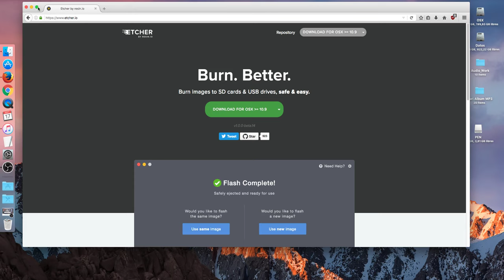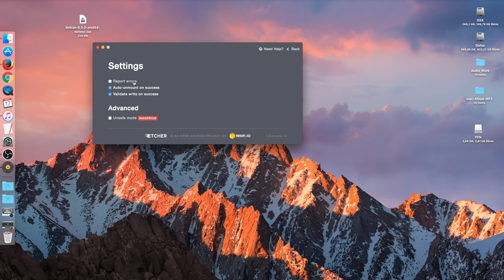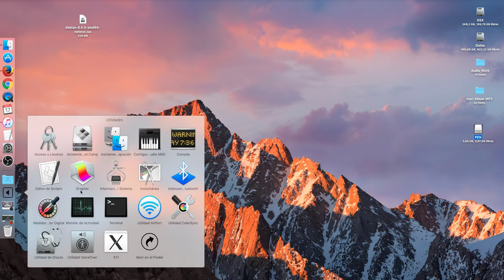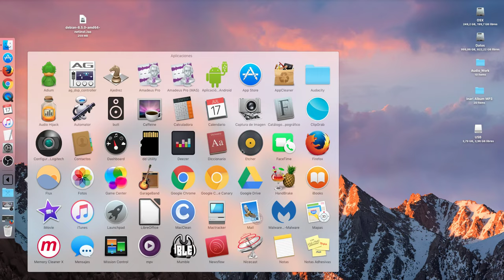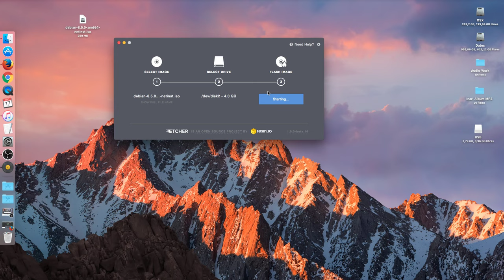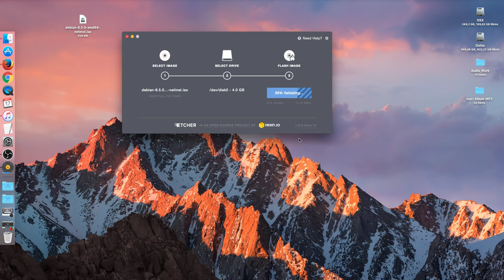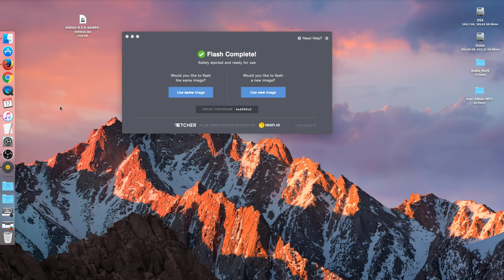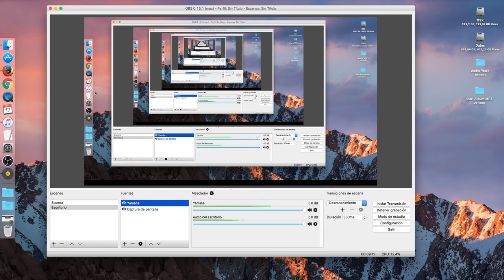Etcher: Excelente utilidad multiplataforma para crear tus USB Live de Linux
Manual paso a paso para crear un USB Live de Linux usando la utilidad Etcher.